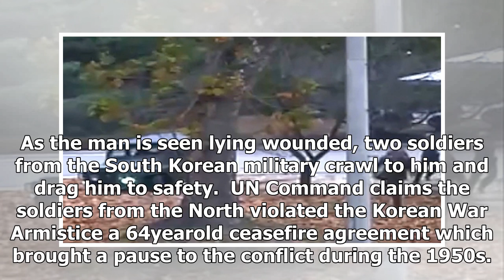News today-dramatic footage showed North Korean soldier was wounded by gunfire when he fled to Sout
News Today - News today-dramatic footage showed North Korean soldier was wounded by gunfire when he fled to South Korea

The defector is seen being shot at repeatedly by his comrades before reaching safety in the south stock photo Dramatic video footage of a soldiers daring escape from North Korea, which saw him almost killed by gunfire as he fled, has emerged .  The video was released by the United Nations Command UNC and can be found  here. In it, a soldier approachs the Joint Security Area the only area of the Korean Demilitarised Zone DMZ where North and South Korean militaries face each other in a jeep.  Afte...